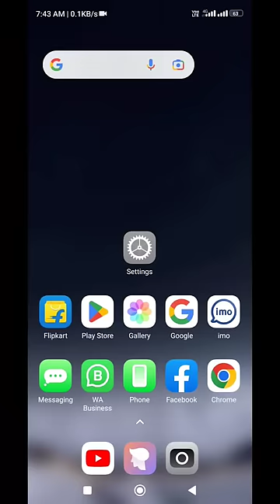How to enable display charging animation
How to enable display charging animation | display charging animation after device is unlock